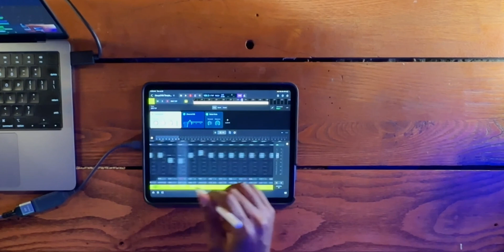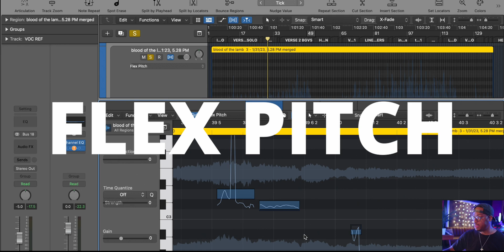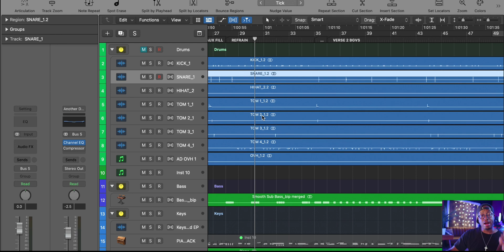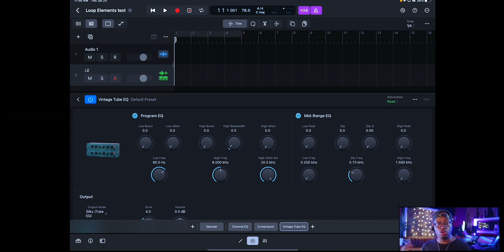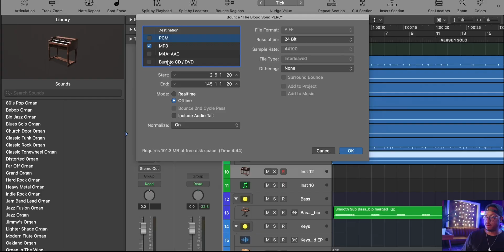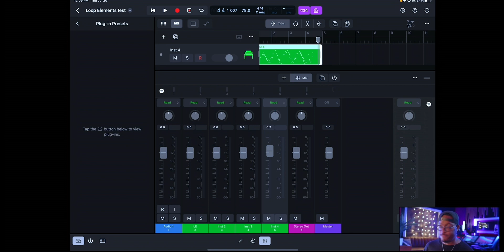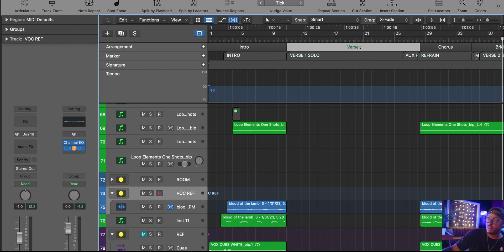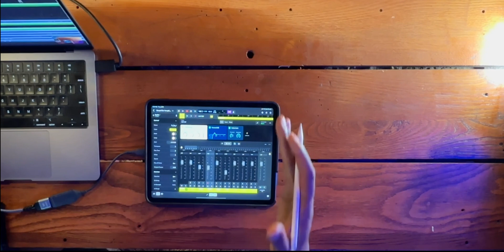Why Logic Pro For iPad ISN'T PRO! |Logic Pro desktop vs iOS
Ive spent over a month and a half going through Logic Pro for iPad and today I well show you the major things missing from the desktop version of Logic.

Not Famous But Fruitful Hoodie

Check out my full library of over 200+ multitracks and stems produced by me